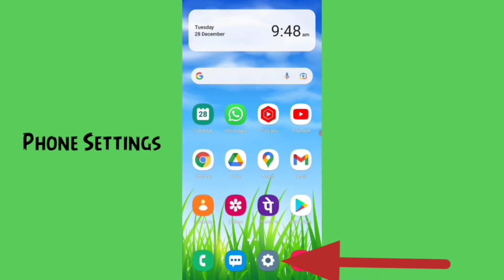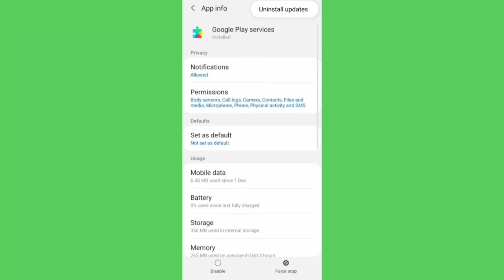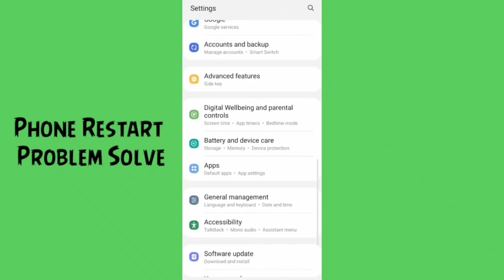Fix Can't Install Car Race 3D Play Store Not Download Pending Problem Solve on Android and Ios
car race 3d play store not download problem solve in android fix not download problem car race 3d in google play store pending problem solution on android ios devices